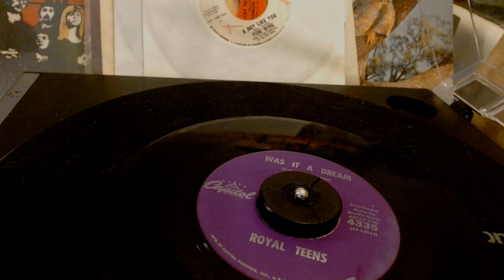Royal Teens / Was It A Dream